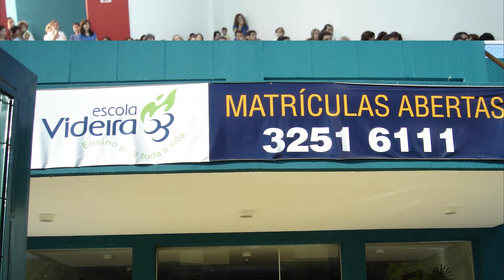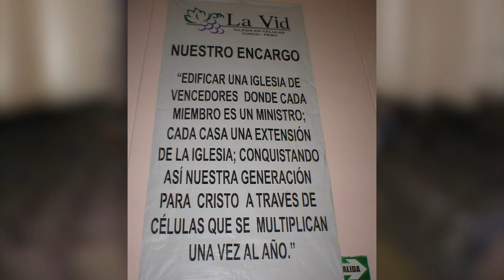Videira 25 anos - Vamos celebrar o favor de Deus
Temos muito o que comemorar.
São 25 anos desfrutando e compartilhando a Graça de Deus